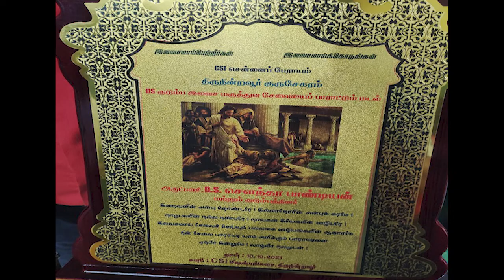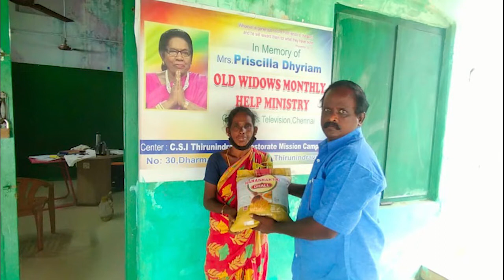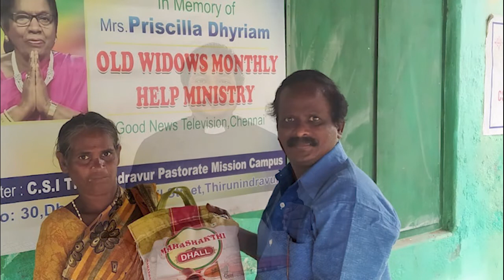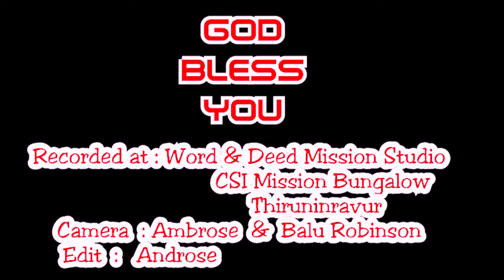Jesus's Compassion || இயேசுவின் பரிவு || Medical Camp || Widow's Monthly help || Sunday Devotion's